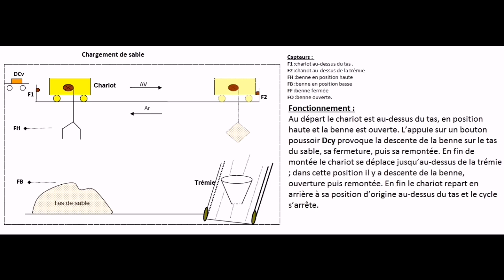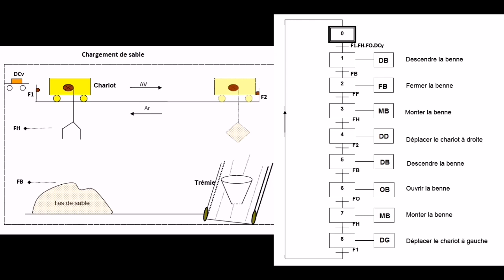GRAFCET (cahier de charge 14)